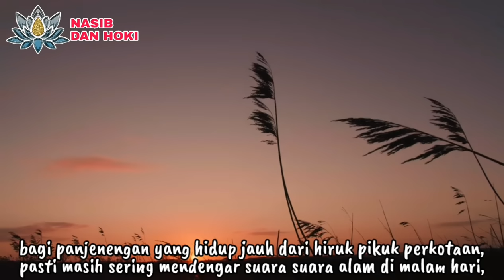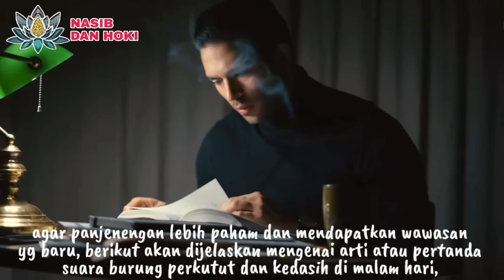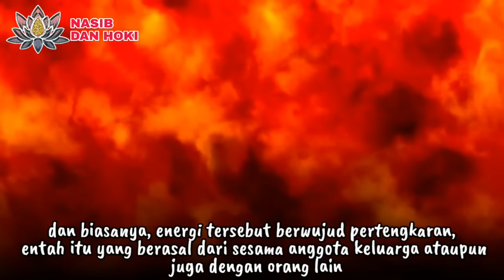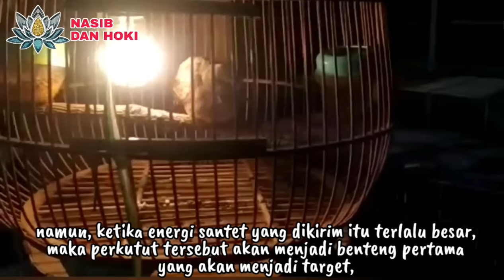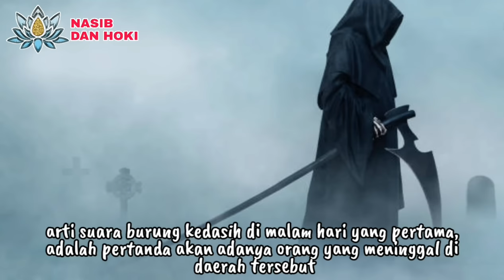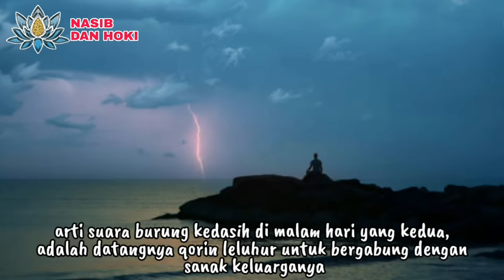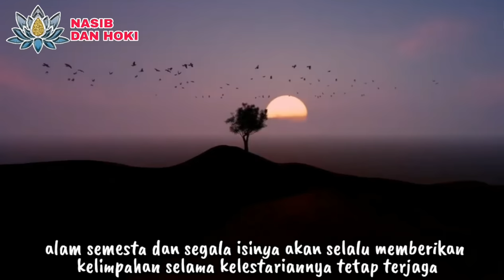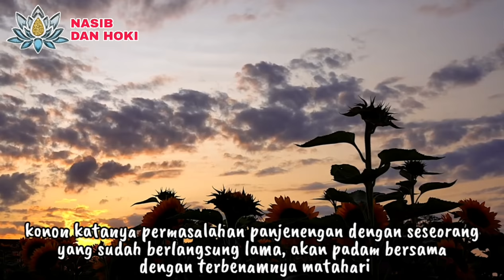LELUHUR RAWUH!?_INILAH 8 ARTI SUARA BURUNG PERKUTUT DAN KEDASIH DI MALAM HARI_MENURUT PRIMBON JAWA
JELMAAN LELUHUR!?_INILAH 8 ARTI SUARA BURUNG PERKUTUT DAN KEDASIH DI MALAM HARI_MENURUT PRIMBON JAWA